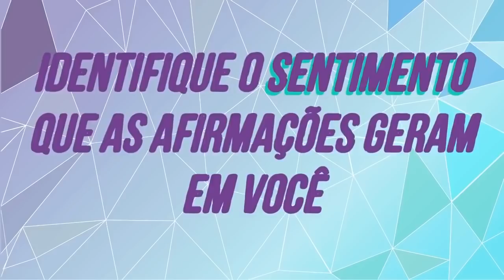Reprogramação Mental para Prosperidade